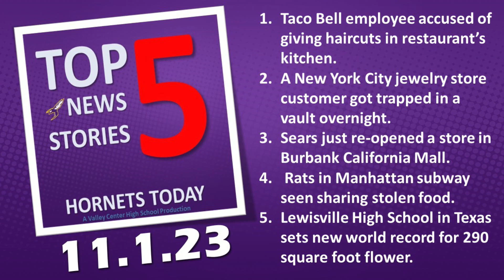Top 5 News Stories --- Tuesday, November 1, 2023